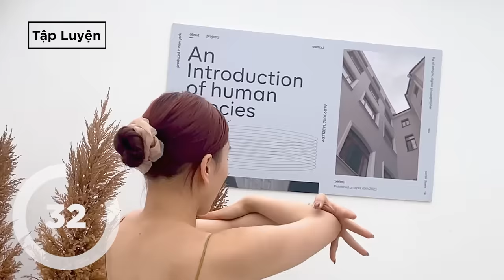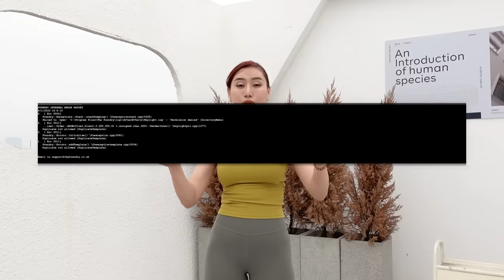Bài tập CHỈNH DÁNG, CHỐNG GÙ LƯNG siêu hiệu quả | Trang Le Fitness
➥ Là một kênh chuyên về sức khỏe và làm đẹp, Trang Le Fitness hy vọng sẽ mang đến cho các bạn, đặc biệt là các chị em phụ nữ, những bài tập thể dục giúp cải thiện vóc dáng và chiều cao một cách đáng kể.